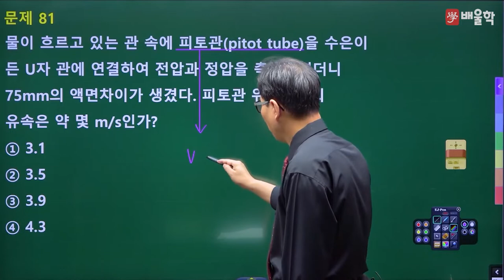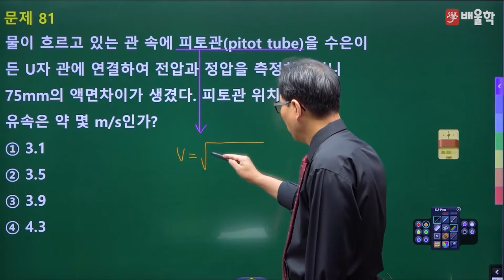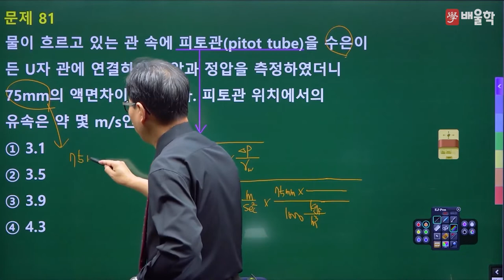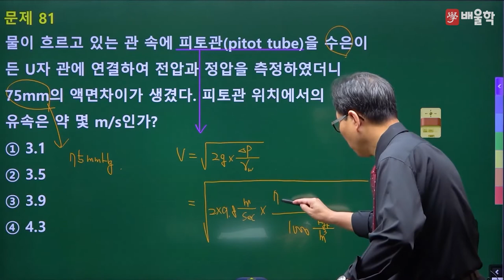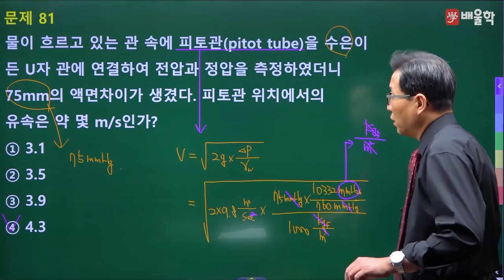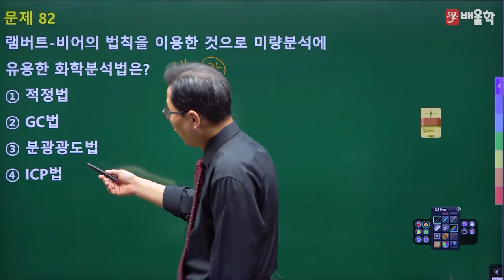[가스기사 필기] 2022년 2회 필기 기출 풀이 5과목 가스계측 - 허판효 교수님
30년 강의 노하우, 가스의 신[God] 허판효 기능장의
2022년 2회 가스기사 필기 5과목. 가스계측 기출문제 해설 강의!